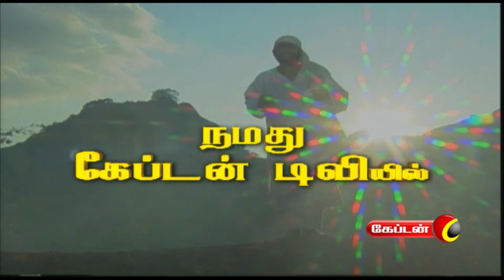ஷீரடி ஜெய் சாய் ராம், திங்கள் முதல் சனி வரை இரவு 7 மணிக்கு காணத்தவறாதீர்கள்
நமது கேப்டன் டிவியில் ஷீரடி சாய் பாபாவின் நெடுங்காவியம் | ஷீரடி ஜெய் சாய் ராம், திங்கள் முதல் சனி வரை இரவு 7 மணிக்கு காணத்தவறாதீர்கள் .